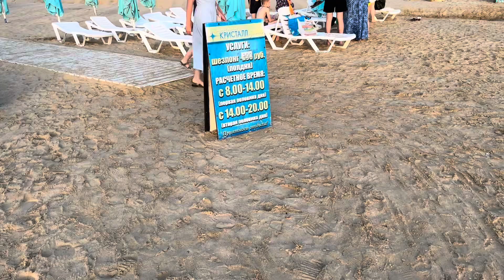АНАПА 2024 МЕСТ МАЛО🔥СТОЯ ЗАГОРАЮТ🔥 🔥ПЛЯЖ МАЛАЯ БУХТА?! 💧море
Если вам понравилось видео, то
И МОИ ВИДЕО МОГУТ ВЫХОДИТЬ ПОЧАЩЕ🔥

Номер карты ОТКРЫТИЕ: 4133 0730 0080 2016